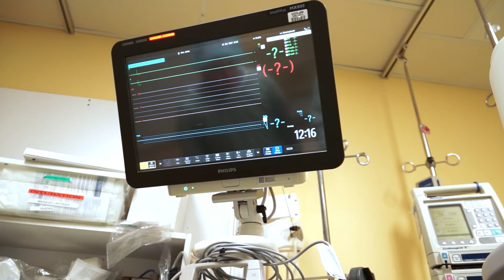Technologie de l'électronique industrielle (version courte) | Cégep Limoilou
Développez vos compétences dans trois champs : la puissance électrique; l’automatisation et la robotique; l’instrumentation et la régulation des procédés industriels. Vous maîtriserez tout ce qui entoure la production d’électricité, sous plusieurs formes, incluant les énergies vertes. Vous saurez automatiser des séquences d’opérations en industrie en installant et en programmant des automates programmables et des systèmes de mesure et de contrôle. Si vous aimez la technologie et travailler de vos mains, vos perspectives d’emploi sont fort intéressantes !